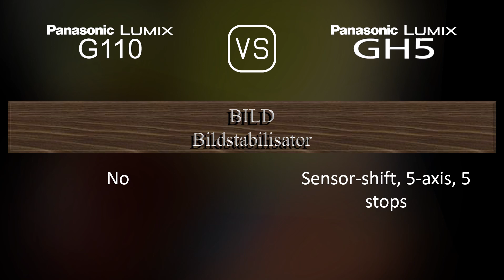Panasonic Lumix G110 vs. Panasonic Lumix GH5: Ein Vergleich der technischen Daten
Dieses Video gibt einen Überblick über die Panasonic Lumix G110 und die Panasonic Lumix GH5 in einem parallelen Technikdatenvergleich (comparison of specifications). Vielen Dank fürs Zuschauen.

00:25 EINFÜHRUNG
00:33 KAMERAGEHÄUSE
00:40 BILDSENSOR
01:01 BILD
01:16 OPTIK & FOKUS
01:41 BILDSCHIRM
01:58 SUCHER
02:13 FOTOGRAFISCHE FUNKTIONEN
03:06 VIDEOGRAFISCHE FUNKTIONEN
03:20 SPEICHERUNG
03:24 KONNEKTIVITÄT
03:49 ALLGEMEINE ANGABEN
04:07 SONSTIGE FUNKTIONEN